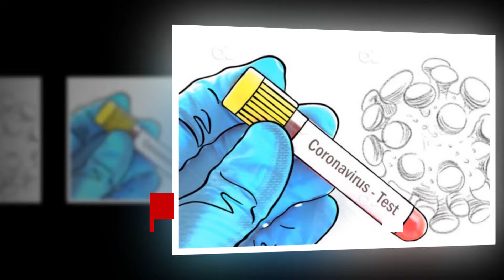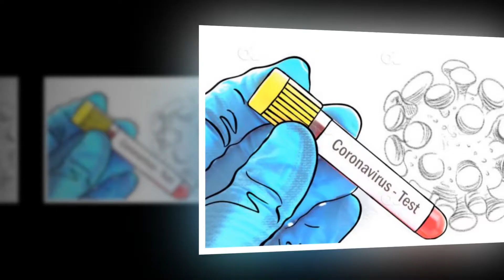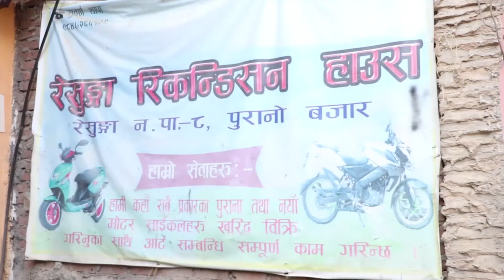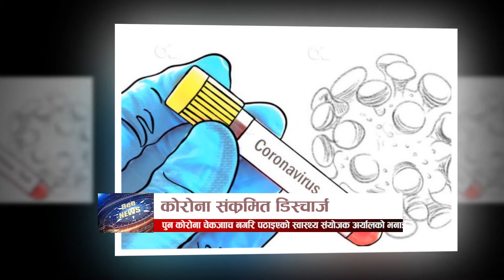Bee Tv HD News २०७७ असार ८ गते सोमबार।। Bee News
Bee Tv Gulmi,  "Just For You"

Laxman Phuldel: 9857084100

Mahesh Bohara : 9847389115